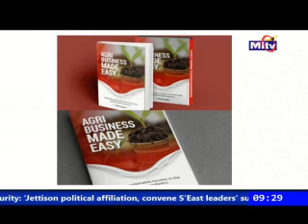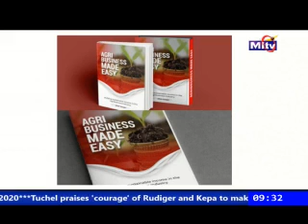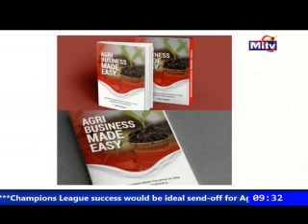MITV INTERVIEW with MITV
MITV INTERVIEW with MITV on agribusiness investment opportunities for wealth and job creation.